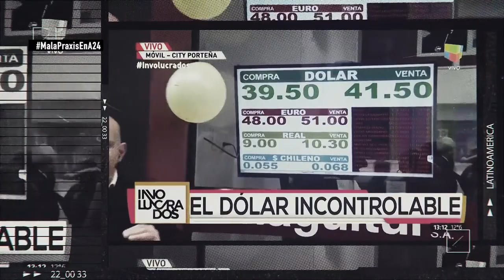Latinoamérica Piensa 2da temporada PGM#14 Crisis y mala praxis